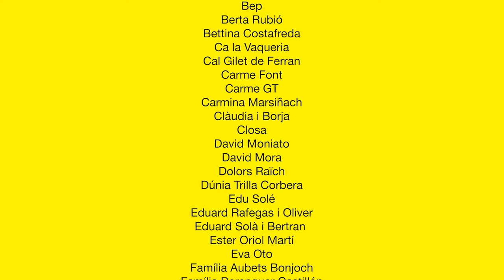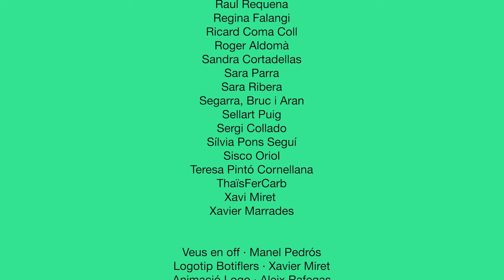BOTIFLERS #50 | Pagesos en extinció, programa monogràfic des del Sindicat de Cervera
Programa editat i presentat per: Alba Granell, Núria Turull i Roger Vilaseca. Amb la col·laboració de Marc Verdés i Mireia Pedro, del Museu del Blat, Xavi Morros, de l’Associació de Productors Agroalimentaris de la Segarra, i els pagesos Mateu Basomba, Ramon Gomà, Bartomeu Porta i Isabel Sitjes.
Control de so: Robert Canela

Enregistrat el dia 7/4/24 al Museu del Blat de Cervera

00:00 Entradeta
04:45 Conversa amb… Marc Verdés i Mireia Pedro, del Museu del Blat
29:11 Conversa amb… Xavi Morros,
38:08 Taula rodona, amb els pagesos Mateu Basomba, Ramon Gomà, Bartomeu Porta i Isabel Sitjes
1:31:46 Reflexió (in)útil